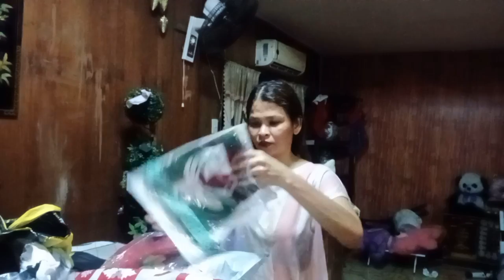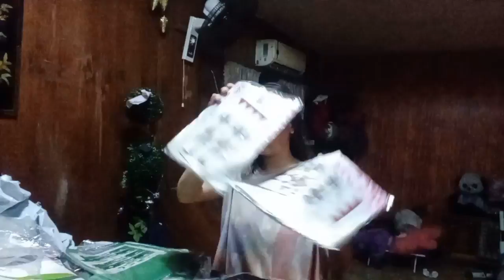mag unboxing tayo | shoppee budol 🤣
hi Guy's share ko sa inyo unboxing shoppee budol ... orders po ng mother ko😁